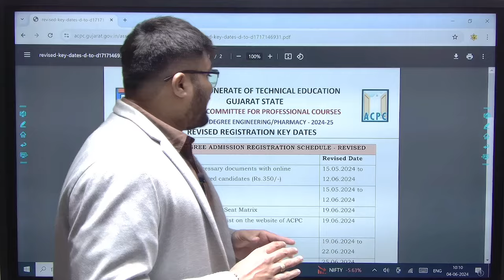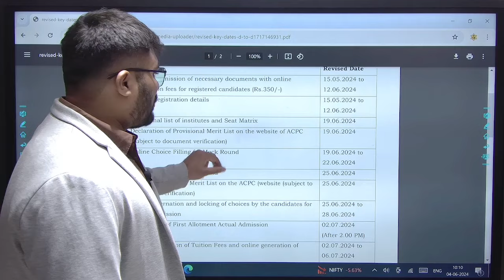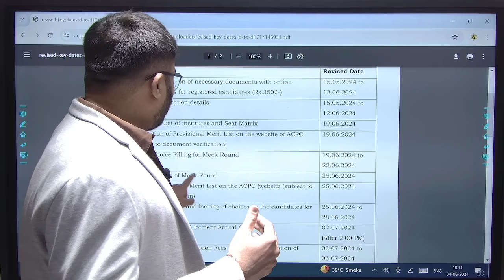DIPLOMA TO DEGREE - BREAKING NEWS FOR ADMISSION